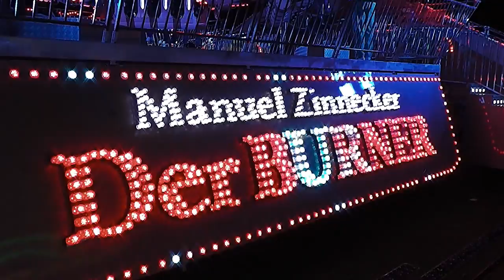Der Burner (Zinnecker) (Bergheim Hubertusmarkt 2012) Show Video by kirmesmarkus